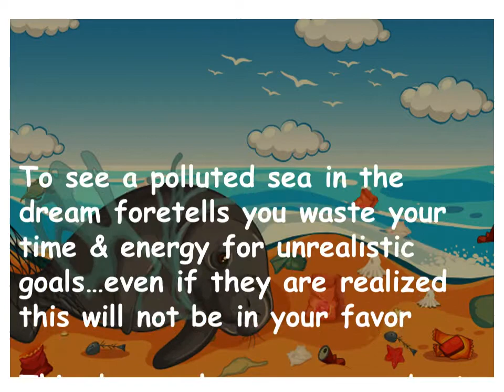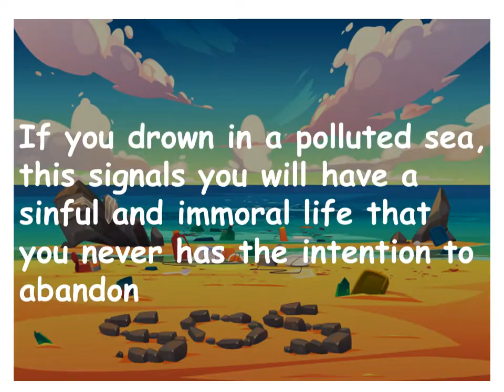I dream about Polluted Sea...what does it mean?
Meaning of Polluted Sea in your dreams…